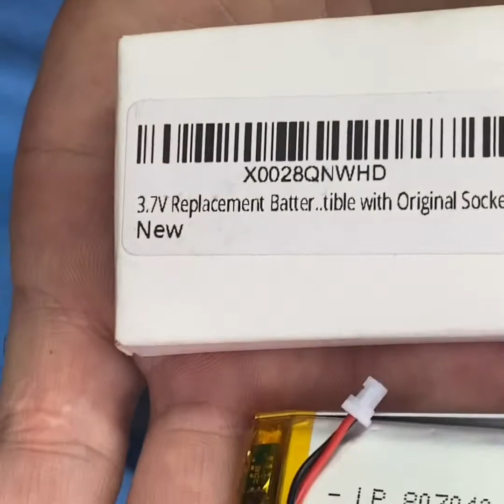Sena 10CPRO reemplazo de batería battery replacement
Sena 10CPRO reemplazó de batería Battery replacement